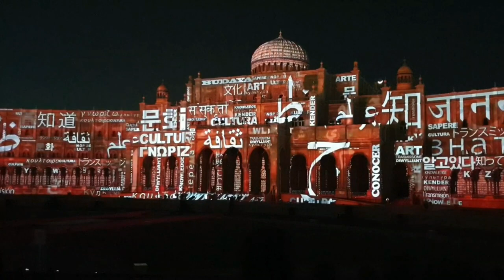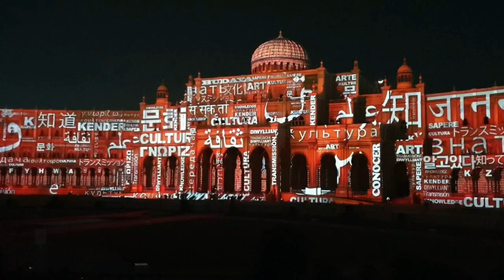Best entertainment shows in UAE|Stunt show|Light festival|Dolphinarium|Tanoura dance|Laser show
UAE is best known for the entertainment it offers in various ways. These are few source of entertainment that is a must watch shows in UAE.
1. Stunt show in Global village - Every year some show or the other will be conducted in global village which is a must watch thing.
2. Sharjah light festival - This is a real treat to the eyes which as the name suggest is a show using lights and lasers.
3. Dolphinarium- It has an entry fee but is worth watching. It will have shows of dolphins and seals.
4. Tanoura dance - A dance form which is well famous over UAE can be watched during desert safari orelse in Creek floating restaurant.
5. Fountain and laser show - The light show at Festival city mall is a record breaking show. Eventhough fountain shows are there in many places, this show is quite different from all others.
6. Musical fountain in Dubai mall - A musical fountain along with the view of the gigantic Burj Khalifa is a treat to our eyes.
7.Laser show on Burj Khalifa

0:00 Stunt show in Global village
18:20 Sharjah light festival
34:48 Musical water fountain in Dubai Mall
38:46 Dolphin and seal show
44:57 laser show at festival city mall
52:36 Tanoura dance in floating restaurant
1:00:39 Laser show on Burj Khalifa